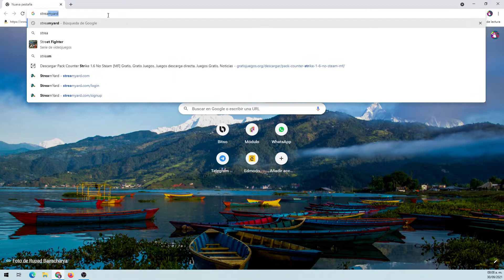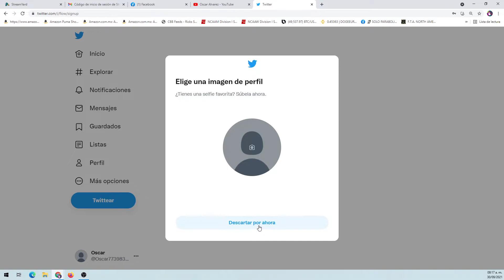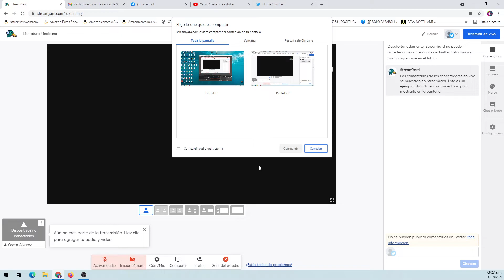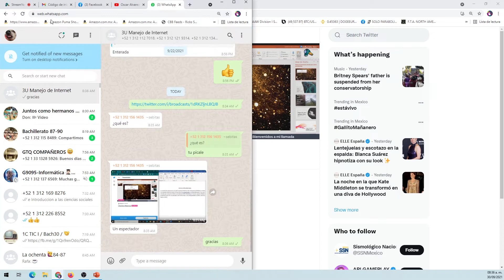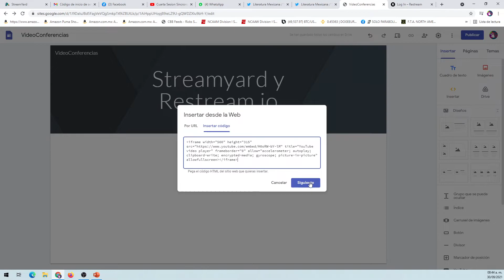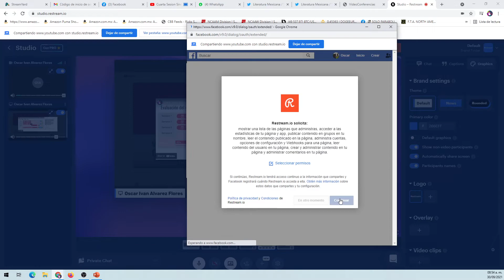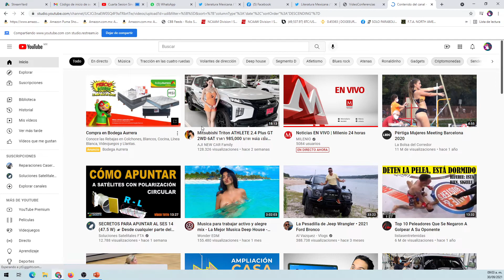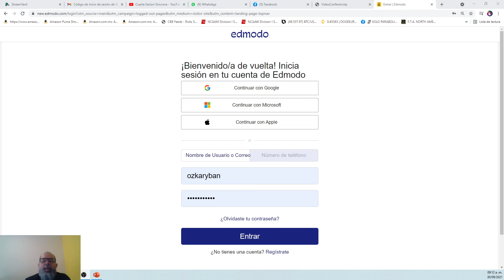Semana 2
Streamyard y Restream.io
Manejo de Internet
Bach30